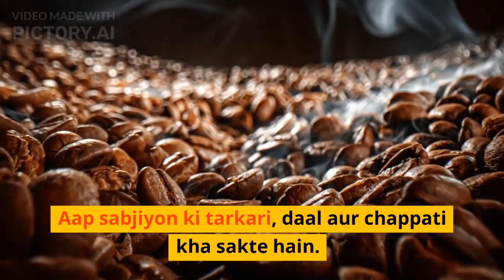Diebetics patient ke liye proper diet sugar ke andar kya khana chahiye or kya nhi khana chahiye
Diebetics patient ke liye proper diet..
 or debatics ka kya khana chahiye or
 kya khana chahiye
daibetics ka ilaaj
or proper diet explain in this video
very educational videos
for knowledge sharing

    Diebetics patient ke liye proper diet.. or debatics ka kya khana chahiye or kya khana chahiye